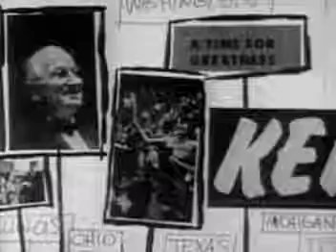JFK Campaign Jingle 1960 Election Ad